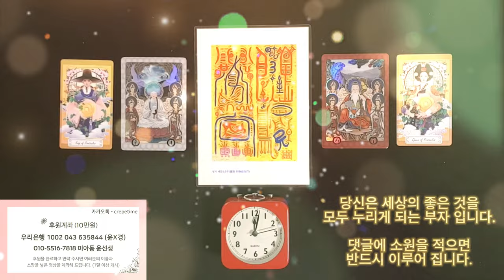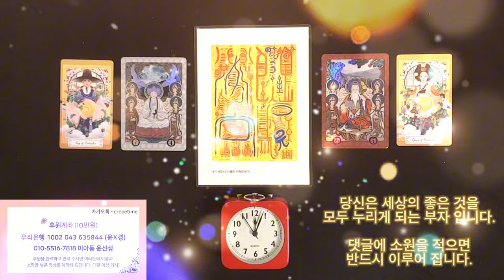돈이 들어오는 음악으로 부자가 되는 마법에 걸리게 된다, 당신은 세상의 좋은 것을 모두 누리게 되는 부자 입니다, 부자의 자격을 가지고 있으니 이제는 누리세요